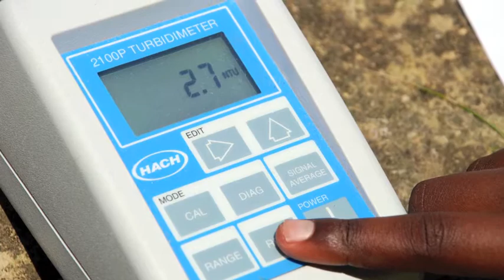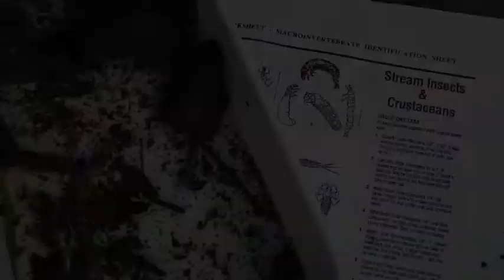Testing the waters and inspiring youth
Public Health PhD student Jason Marion teaches a group of teenagers about testing and evaluating water quality.